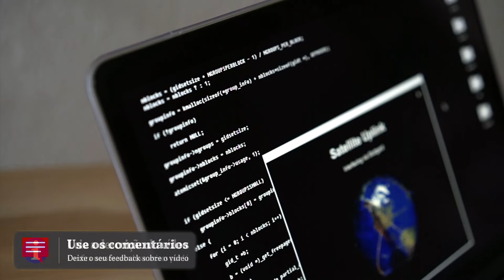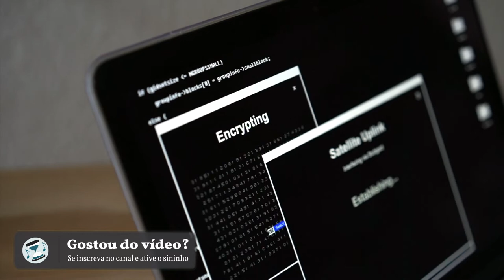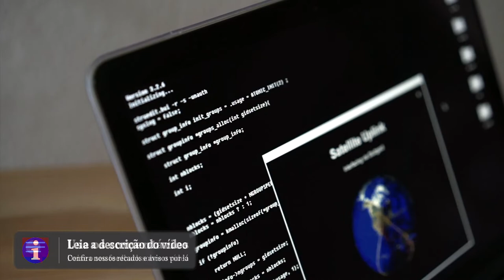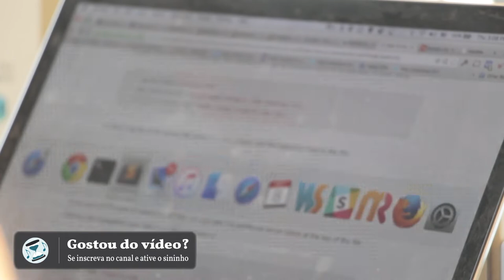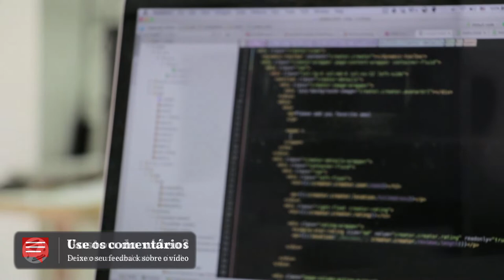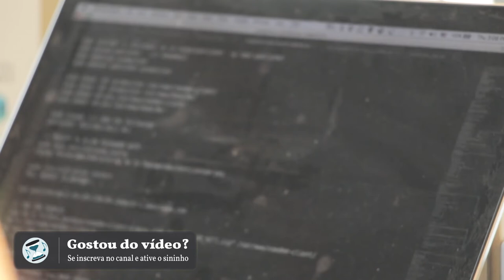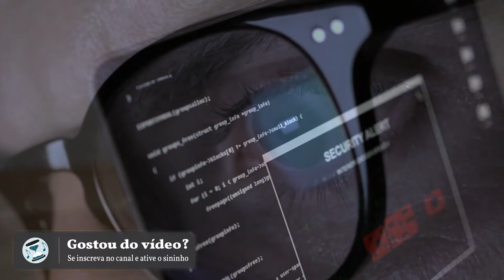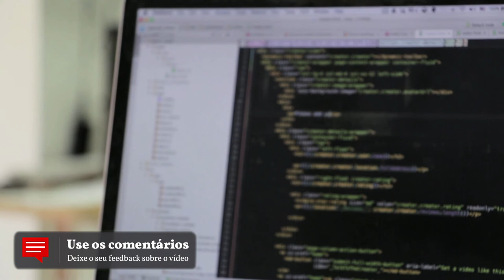💥 MÚSICAS PARA PROGRAMADORES 💥 - ⚡ Músicas para inspirar programadores ⚡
Como tem se saído em seus trabalhos? Anda entregando todas as linhas de código que precisa entregar ou tem deixado a desejar e produzido muito pouco nesses últimos tempos?

Não tem problema, você vai finalmente relaxar e focar no seu trabalho através desta playlist que criamos para programadores como você.

O motivo? Aqui você encontrará um ambiente perfeito com as melhores músicas para programar e focar nas suas linhas de código, além de te ajudar a não se distrair com os sons externos, caso você use fones de ouvido.

Através desta playlist você também será capaz de abandonar a procrastinação, e finalmente terminar os seus projetos de programação com a melhor qualidade possível.

Estas músicas foram feitas para inspirar programadores a pôr a mão na massa de verdade. Além disso, a grande maioria delas não tem letra, afinal elas costuma te distrair, não é?

Nós da HourGlass e você somos uma equipe. Nós sabemos que você está trabalhando bastante. Desenvolver algoritmos e escrever códigos elegantes não é nada fácil. Fazer o debug de projetos então é mais estressante ainda!

É por isso que resolvemos reunir o melhor da música eletrônica para aguçar sua imaginação e fazer com que se concentre mais em programar as suas linhas de código, além de resolver todos os problemas que vierem para ti com foco e muita energia.

O que seria do nosso dia sem uma boa música para tirar o estresse e levar o trabalho de uma forma mais leve e tranquila?

Pois é, você veio no vídeo certo. As melhores músicas para programadores (heróis) como você se encontram aqui.

E o que pedimos em troca? Três favores simples que não custam nada:

- COMENTE SOBRE COMO O VÍDEO TE AJUDOU NOS COMENTÁRIOS

Nada complicado, correto? Muito obrigado pela ajuda.

Desejamos a você um bom e produtivo dia de trabalho.

Músicas para programadores que buscam um foco maior durante as suas tarefas. Não importa se você usa Python, Java, C++, JavaScript ou Go, você irá encontrar as melhores músicas para melhorar o seu foco durante a programação dos códigos.

Não importa se a programação é para web ou software, aqui você encontrará as melhores músicas para o programador web ou para o programador de software. Por consequência, as músicas para programar em Python também funcionam bem. Sem as músicas, como seria a rotina de uma programador?